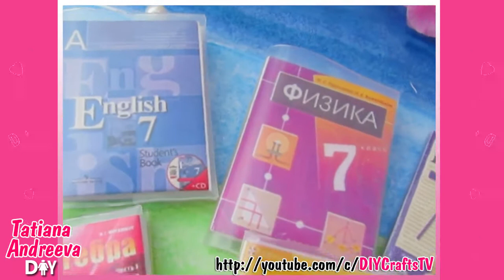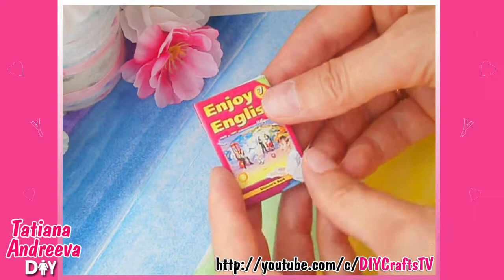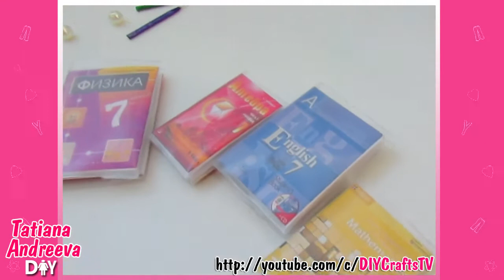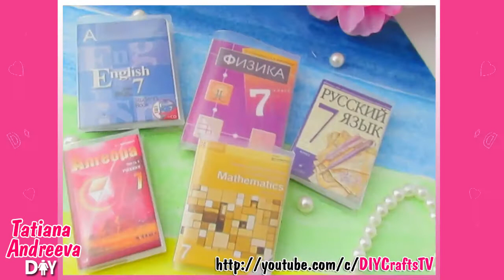Back To School DIY// MINI BOOK//PENSILS/FLOWER//NO SPEND MONEY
Souvenir teacher with his own hands. This DIY tutorial without spending money on the theme Back to School DIY. Make mini-tutorial, cover him, packaging, colored pencils and flower. The materials used can be found at home. You can do just textbooks in all subjects, and give them to all my teachers, or to make a souvenir set to give himself the favorite teacher. Mini-Office to the school can be a good gift for September 1 is not only teachers, but also classmates.

Material:
✔ mini studentbook:
- Print the cover
- Not thick cardboard
- White Paper (1/2 A4 sheet)
- Transparent tape (just a little)
- PVA glue or a glue stick
- Super-glue or hot glue
- Piece of tetrad cover
- Spark / match / lighter
- tweezers
- scissors

✔ for makink mini-pencils set of 8 pcs
- 4 toothpicks
- 8 markers
- Piece of tetrad cover (3h8 cm)
- Spark / match / lighter
- tweezers
- scissors

✔ to make the flower:
- Pink felt cloth or kitchen (strip 3x10 cm)
- Yellow felt cloth or kitchen (strip 3x10 cm)
green felt cloth or kitchen (3x3 cm)
- scissors
- hot glue

Such gifts can make some with their hands as much as necessary. It is very simple and not expensive. Surprise gifts of their favorite teachers as of September 1, they will appreciate it!